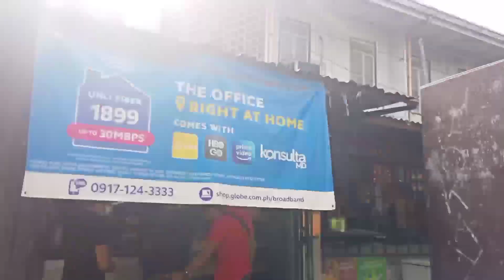Riding Motor Single Naabutan Ng Ulan l Keep Safe Driving l Nag Pick Up ng Order Thru Online Seller